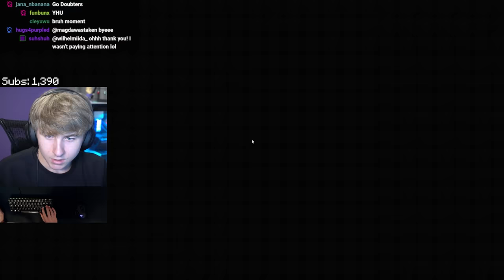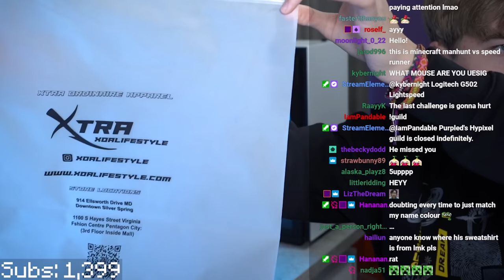Purpled and Wallibear Beat the HARDEST Bedwars Challenges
Use purpledvods on Twitter with your thumbnail for a chance to be chosen!

Today, Wallibear and I take on some of the toughest Bedwars challenges, and complete them all within this stream!